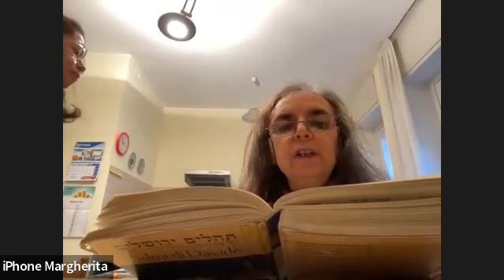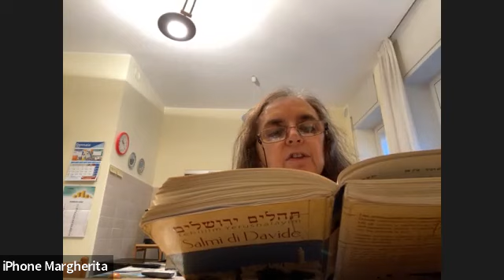Chitat con Sara Hadad - 12 gennaio 2022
Lezione del 12 gennaio 2022